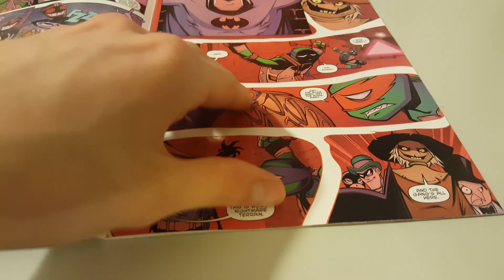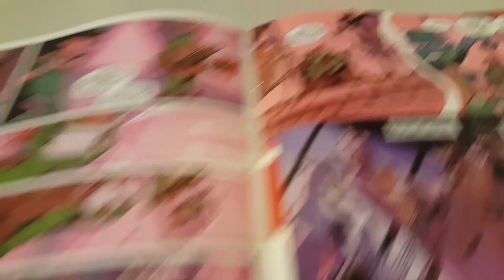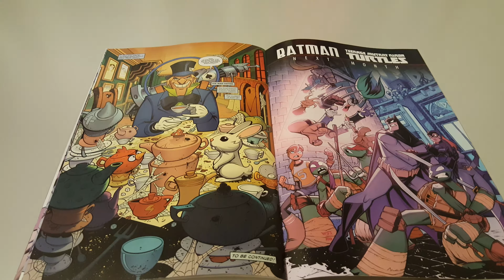Batman/ TMNT Vol 1 Issue 4 Overview